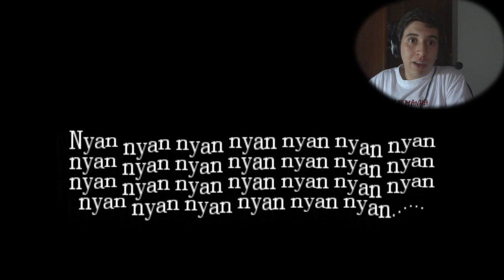Amnesia - O Rascunho do Inferno #2- Dark Room